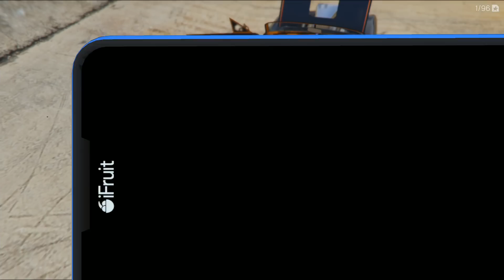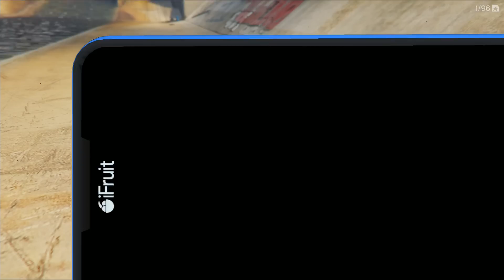GTA V - Tunando o Albany Buccaneer Insano! DLC LowRiders